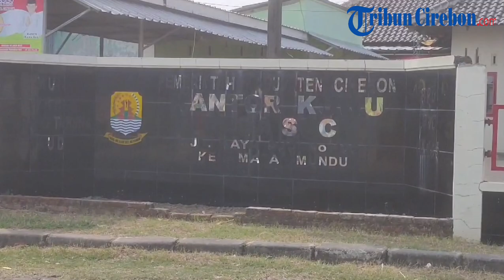Viral! Detik-detik Pelaku Penculikan Anak Diamuk Massa di Desa Suci Cirebon, Sempat Melarikan Diri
TRIBUNCIREBON.COM - Seorang pria yang diduga terlibat dalam kasus penculikan anak menjadi sasaran amuk massa di Desa Suci, Kecamatan Mundu, Kabupaten Cirebon.

Narasi yang tersebar di beberapa grup percakapan WhatsApp menyebutkan bahwa pelaku tertangkap basah saat mencoba melarikan diri.

"Penculikan anak di Desa Suci," tulis salah satu akun di grup Teras Warga, seperti dikutip Tribun, Selasa (15/10/2024).